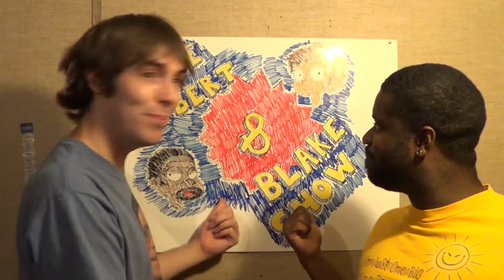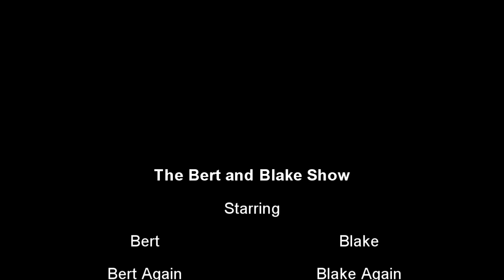The Bert & Blake Show Episode 1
This is the pilot for the Bert and Blake Show. We realize that there is some problems in the editing, and will be fixed before the next episode. We currently have a theme song in the works, and please keep in mind, that this is a sketch comedy show, none of this is real. Any likeness to people, current events, anything, is by chance. Once again, this is just a sketch comedy show, not real. DOGFOOD